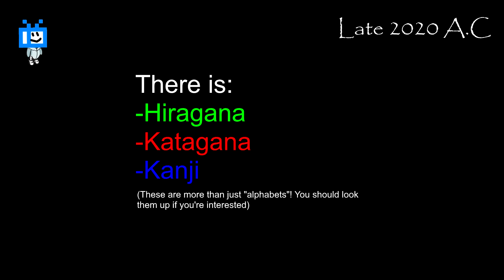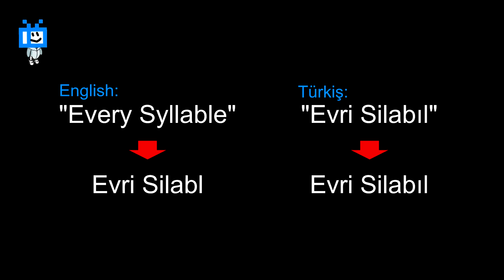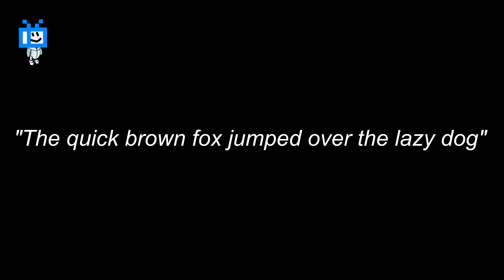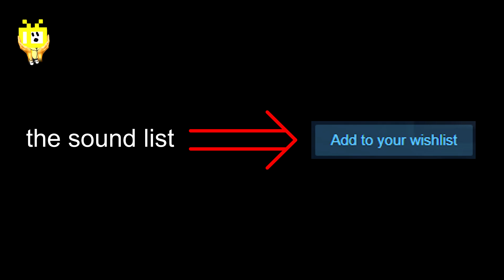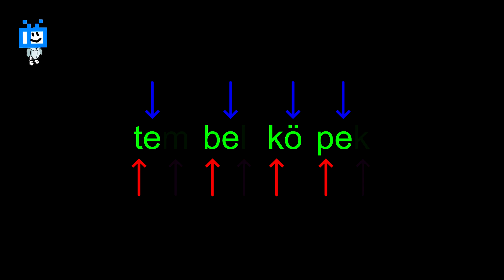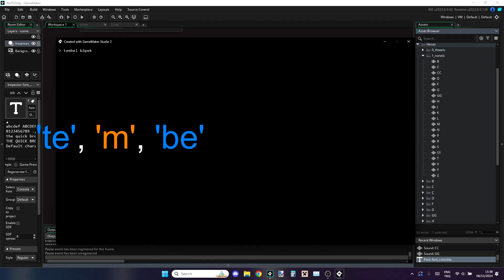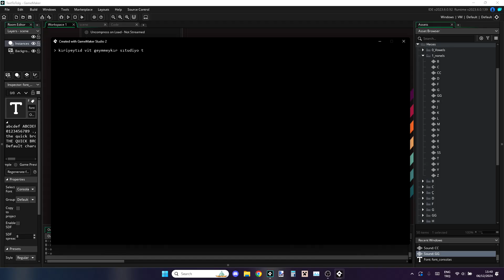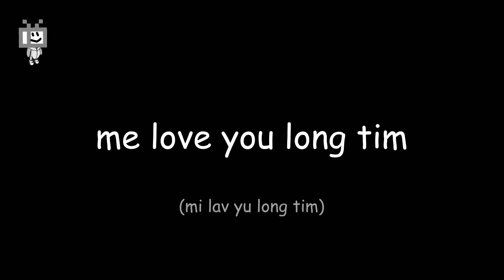Creating the simplest text-to-speech program (Without AI)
Using Hiragana from Japanese, and Turkish from Turkish, watch our hero create a text-to-speech program that breaks sentences down to syllables and reads them out loud!

Of course, don't forget the part where he recorded 197 individual sounds...